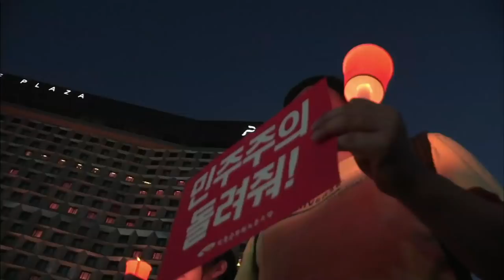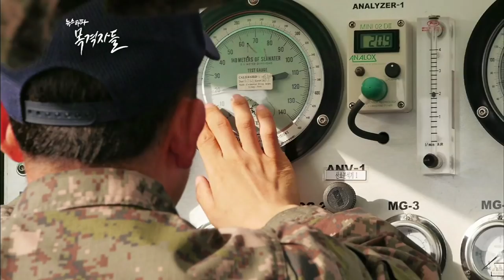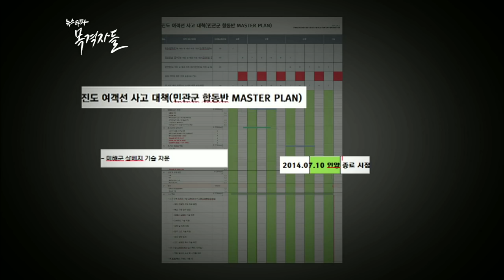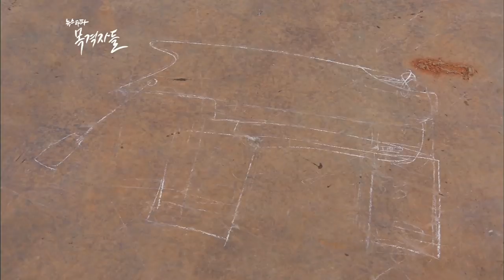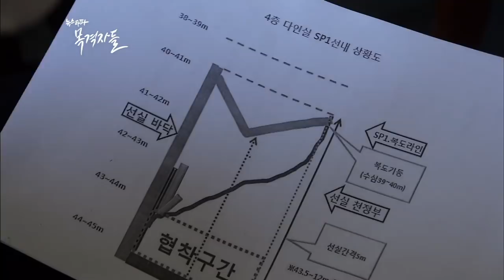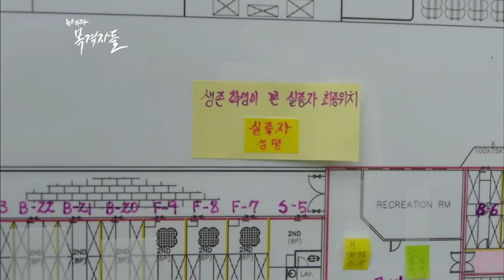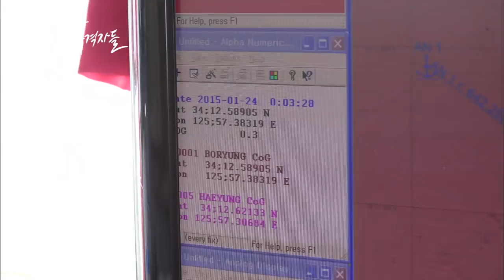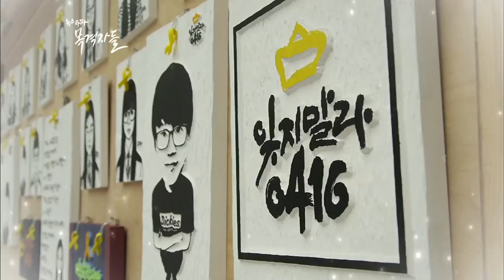뉴스타파 목격자들 - 세월호 1주기 특집 2부 '인양, 국가는 속였다'(2015.4.13)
4월 10일, 정부가 세월호 인양이 기술적으로 가능하다고 발표했습니다.

그런데 뉴스타파  취재 결과, 이번에 발표한 기술검토결과는 지난 해 상반기, 정부가 국내외 연구소와 인양 관련 업체에 의뢰해 얻은 결과와 별 차이가 없습니다. 또 작년 4월 23일, 박근혜 대통령이 중국 시진핑 주석에게 장비 지원을 요청해 협조 약속을 받았고, 해경과 해수부 공무원들이 실무 협의를 한 사실도 확인했습니다. 이 무렵 작성된 해경 공문에는 정부가 인양과 관련해 언딘에 특혜를 제공하려 했던 사실이 고스란히 담겨있습니다.